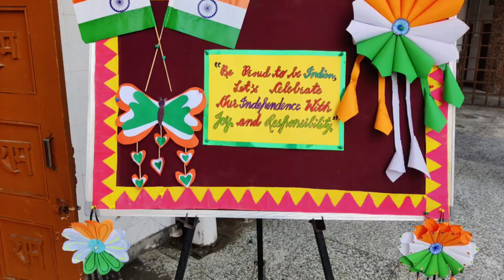mere school function ki dusri video 🥰